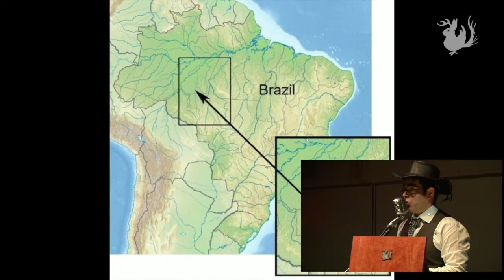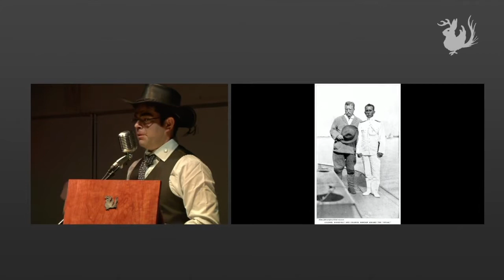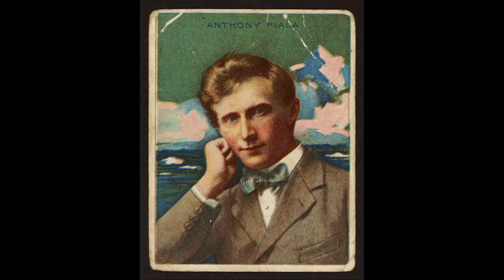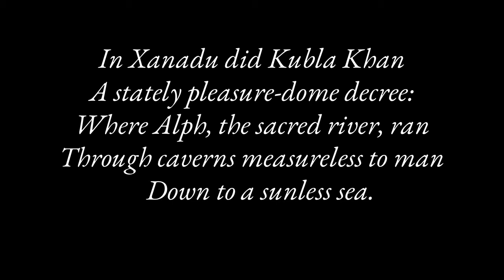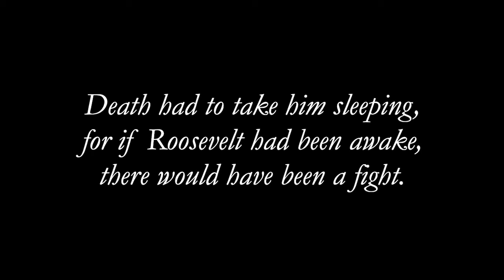Theodore Roosevelt vs. the Deadly “River of Doubt” | Odd Salon BADASS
Leonard Apeltsin ~ Theodore Roosevelt vs. the Deadly “River of Doubt”

Odd Salon BADASS: Tales of epic badassery, from dashing duelers to warrior women, vengeful artists, intrepid explorations, and some very angry birds

Edit, Camera, Post production: John Adams & Annetta Black
Sound:  Steen